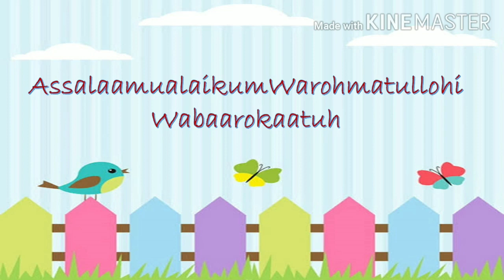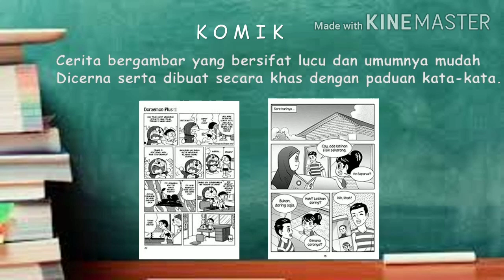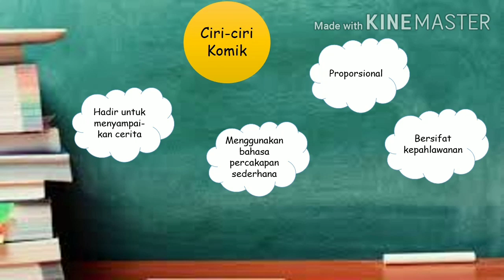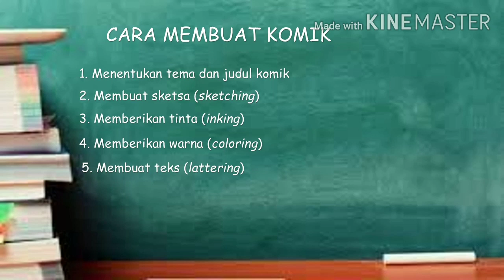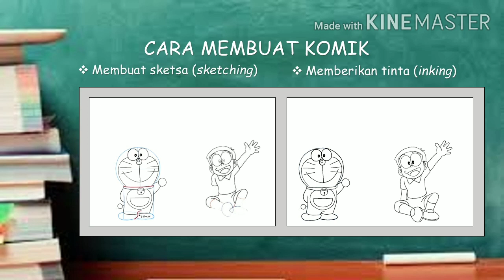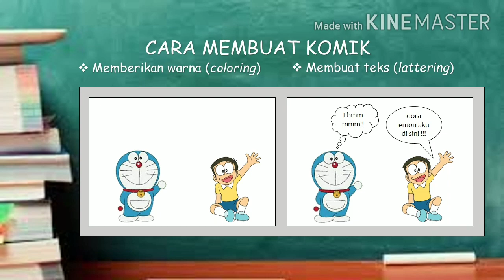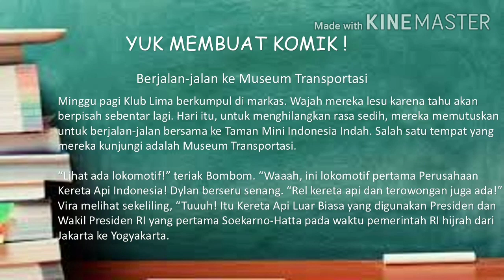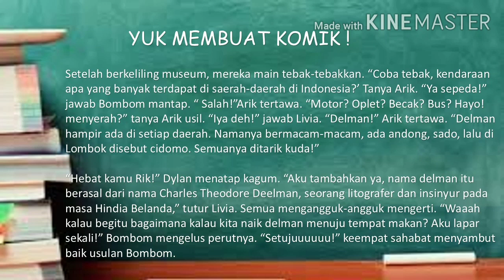Komik (ciri-ciri komik dan cara membuat komik) materi SBdP kelas V SD Tema 1 subtema 3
Materi SBdP tema 1 subtema 3 tentang komik beserta ciri-ciri komik dan cara membuat komik